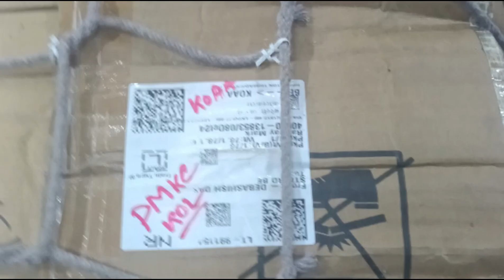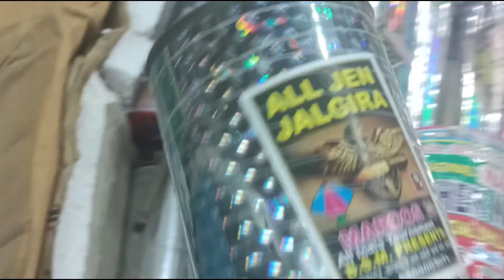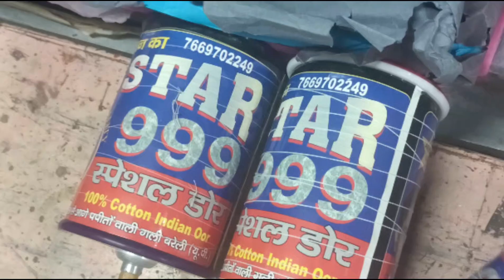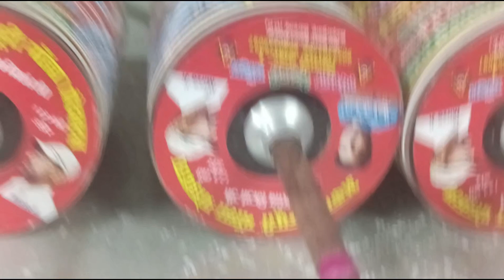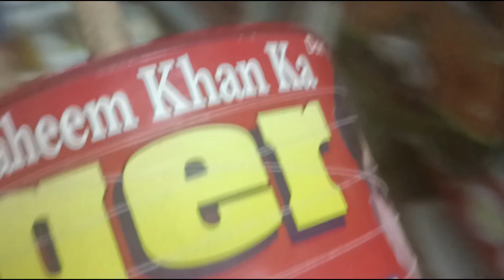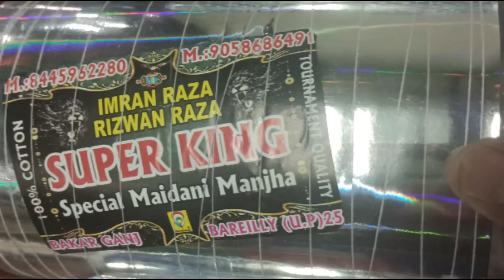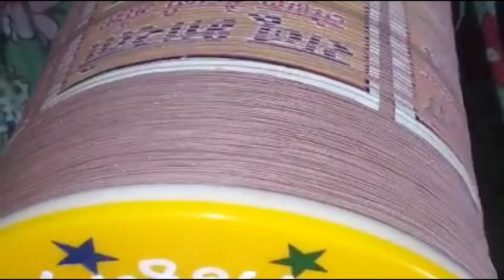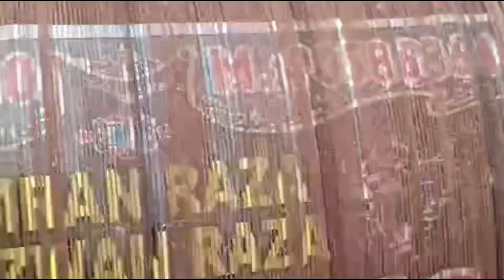🏆NEW STOCK MAIDANI